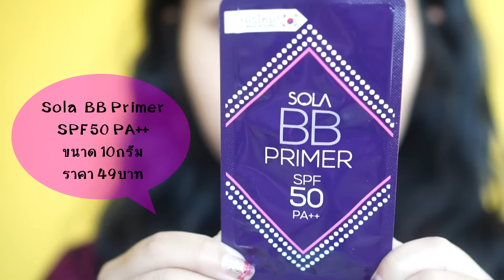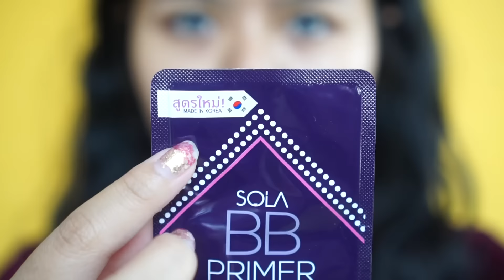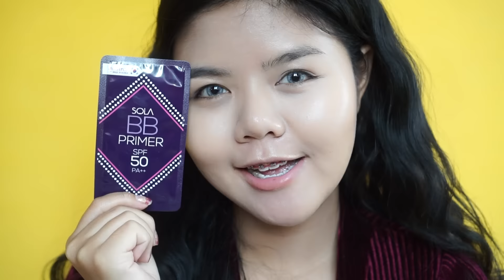Sola BB แบบซอง ใน 7-11 ถูกและดี | lifestylehattaya70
เปิดตรงนี้ดูข้อมูลเพิ่ม